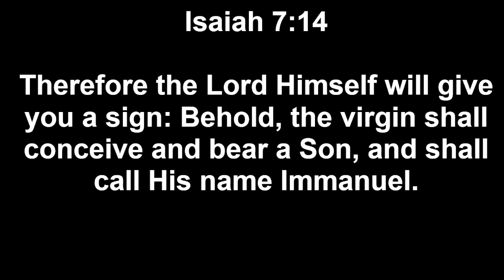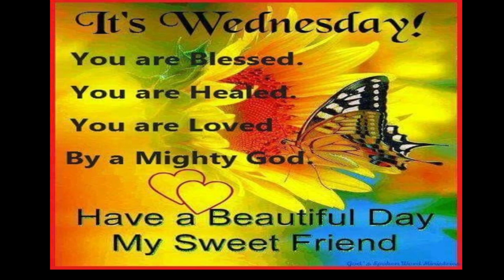231206 Proctor Memorial Devotion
Signs from God